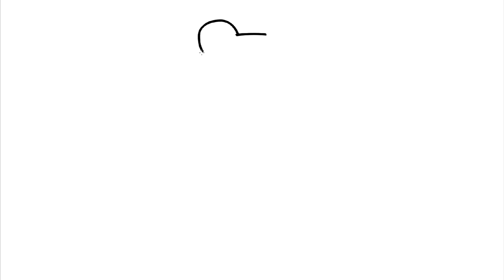HOW TO DRAW A BEAR EASILY AND QUICKLY